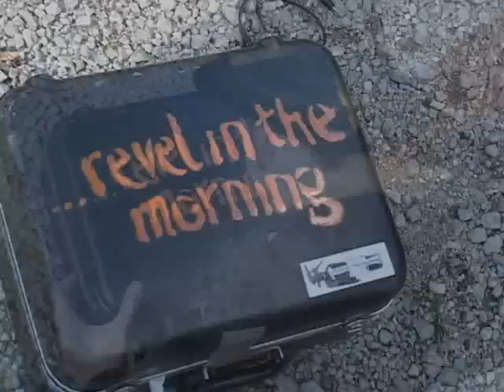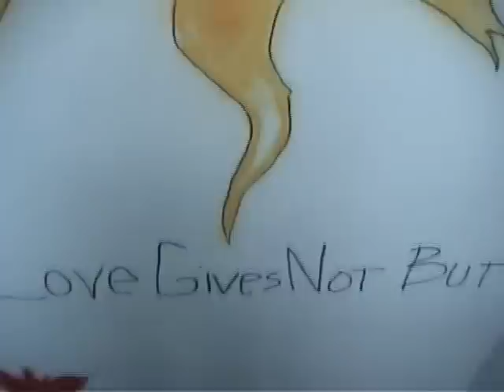Ashes of Rhetoric: The revel in the morning story. Part 4/7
This is the Documentary about the rise and fall of the independent Midwestern Post-Rock, Post-Punk band ...revel in the morning.

"Creation Through Destruction".

Directed by Julian Dalrymple and Travis Harvey.
Approx. time 56 minutes. 2004.

DVD contains numerous special features:
Deleted Scenes, Alternate Ending, Band Continuum and Biography, 2 Audio Commentaries, and 2 live songs.